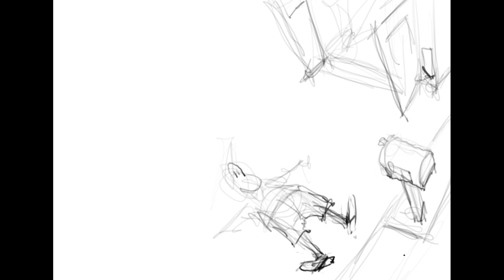Shocked by Debt